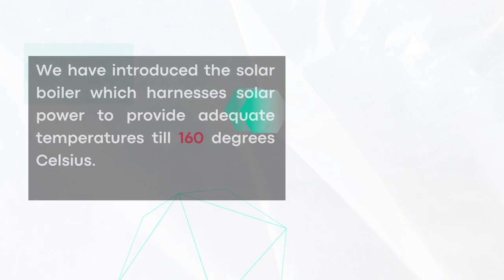Welcome to Nsona Enterprises